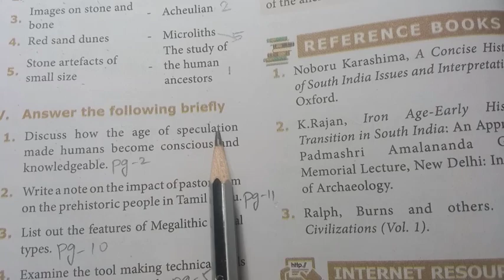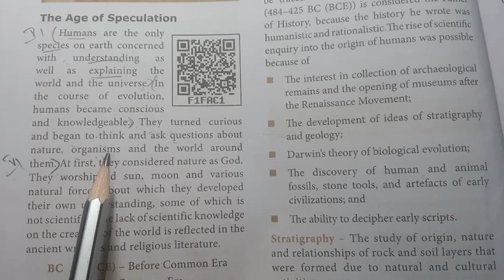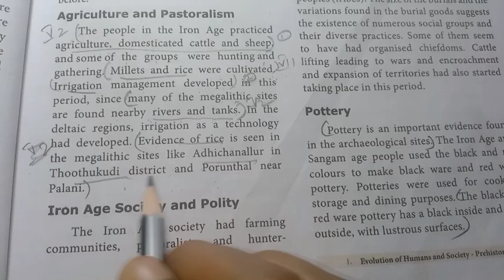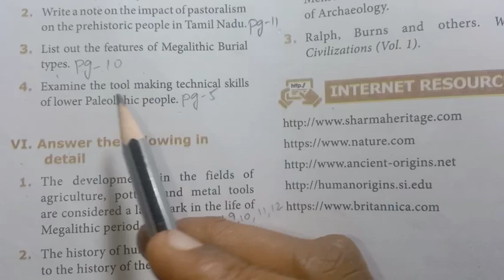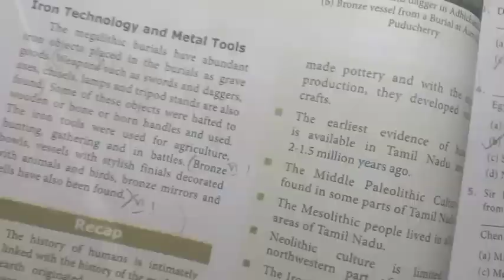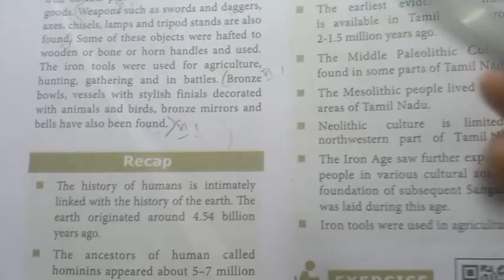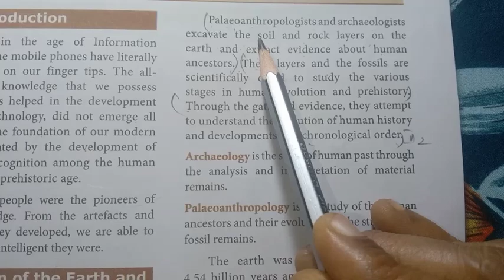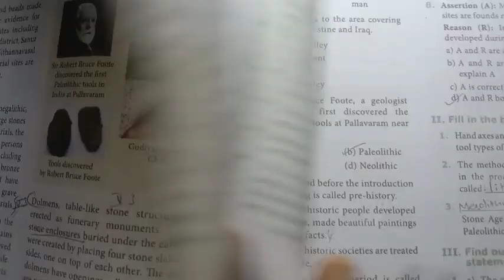9th Std - Social | Evolution of Humans and Society - Question Answer Explanation With Key Points